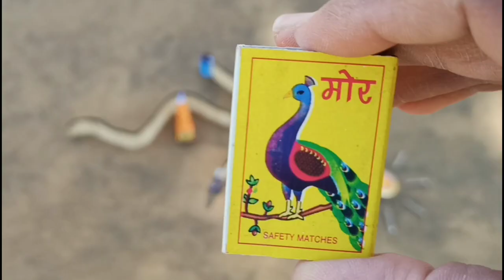Matchstick Chain Reaction Domino Vs🧨बुलेट बम धमाके कुछ अलग करने की कोशिश Amazing Experiment😱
matchstick Chain_experiment
funny Experiment

simple Experiment
uniqe experiment

Next Experiment Video

Social Media;

Thanks...